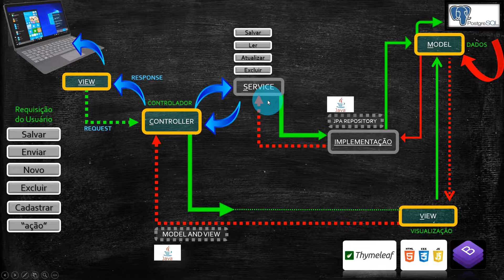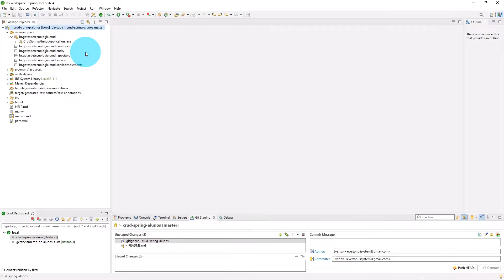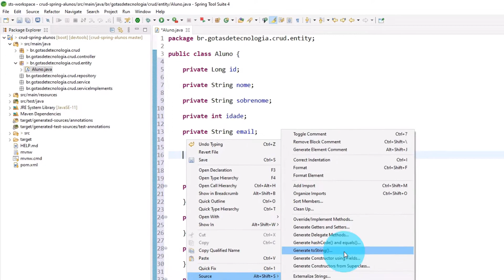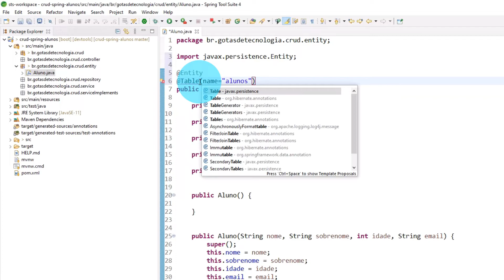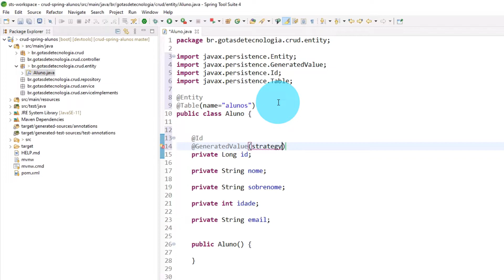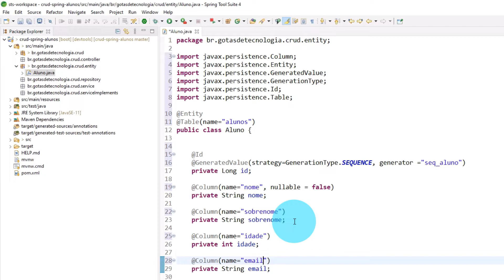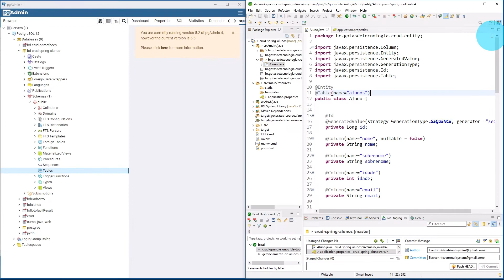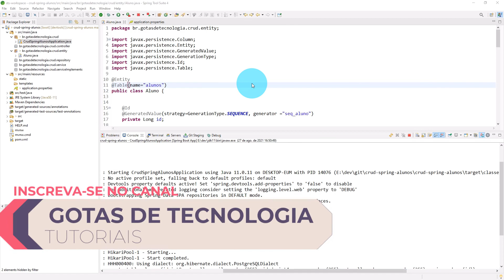Implementando Classes de Domínio no Spring: Parte 4 - Pacote Entity!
Neste vídeo, irei demonstrar  a implementação da classe de domínio do sistema.
Após a execução já irá perceber o ganho de produtividade que terá atuando com o Spring.

Considerando que os  pacotes em java organizam as classes de aplicações, a implementação desta Entity, se faz obrigatória em primeira impressão, devido a relação direta com as outras que serão desenvolvidas.

Se curtir, não se esqueça do like.

 E ativar as notificações para novos vídeos.

🔻🔻 Links Importantes 🔻🔻

📥 Me envie sua dúvida pelo Instagram: @gotasdetecnologia

🔻VÍDEOS SUGERIDOS🔻

⚙️ Para melhor visualização habilitar vídeo em 1080. (Pela engrenagem da tela)

🔥 Gostaria de entender suas necessidades. Acesse e comente
⏩ Selecione toda notificação clicando no  "sininho" 🔔